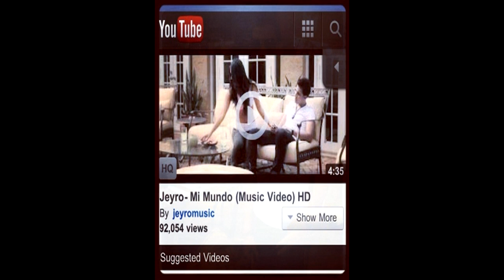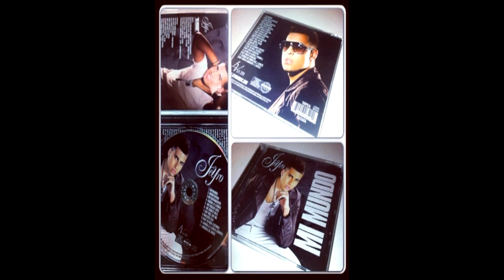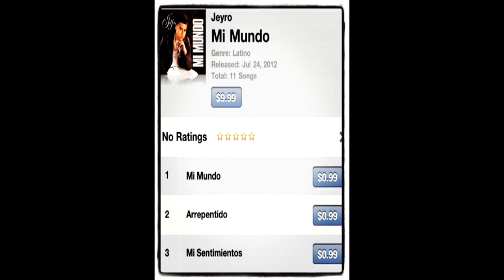DeeJay Negrito PRESENTA EL MUNDO DE JEYRO PA YOUTUBE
DJ NEGRITO FROM MONTREAL... (514 STAND  UP)...
HERE's JEYRO KOMPLETE ALBUM "MI MUNDO" IN 1 MEGAMIX...
A BACHATA MIX FOR JEYRO's FAN - THE WORLD & BACHATA LOVERS.
I'VE KALLED THIS ONE "EL MUNDO DE JEYRO"

IF U LIKE THE ALBUM - SUPPORT THE ARTIST...